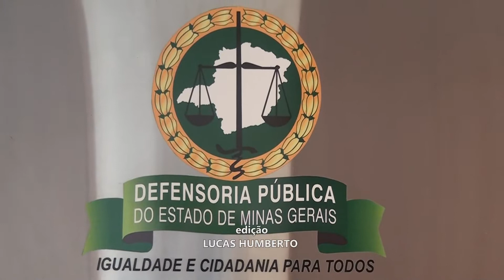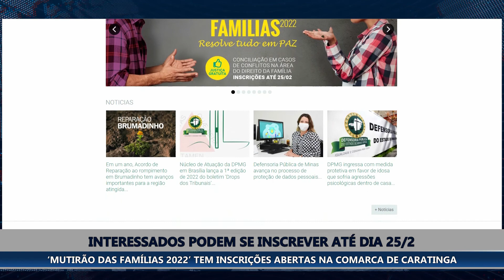‘MUTIRÃO DAS FAMÍLIAS 2022’ TEM INSCRIÇÕES ABERTAS NA COMARCA DE CARATINGA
No total, 36 municípios mineiros participam da ação. Dentre eles, está Caratinga, cuja Comarca atinge 11 cidades. O mutirão é voltado principalmente para cidadãos de baixa renda, que necessitam do atendimento jurídico gratuito da Defensoria Pública de Minas Gerais em casos como reconhecimento ou dissolução de união estável, divórcio, guarda de filhos, alimentos e investigação de paternidade, entre outros.

As inscrições podem ser feitas pelo site da Defensoria Pública. Outro meio de fazer a inscrição é enviar mensagem para o número 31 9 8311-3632. Com a maior brevidade possível, será realizado o atendimento do interessado, ocasião na qual receberá orientações sobre o procedimento e a documentação necessária.

Em todo o estado, a expectativa é que sejam realizadas até 1 mil sessões de conciliação entre as partes até o dia 31 de março. Já em Caratinga, a expectativa é atingir 40 sessões.